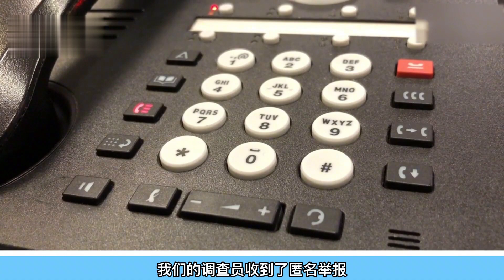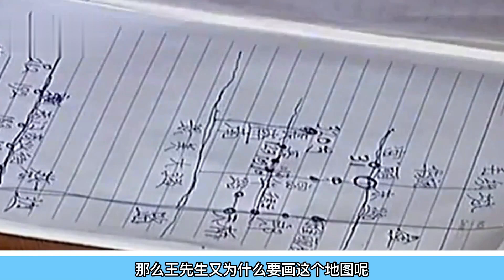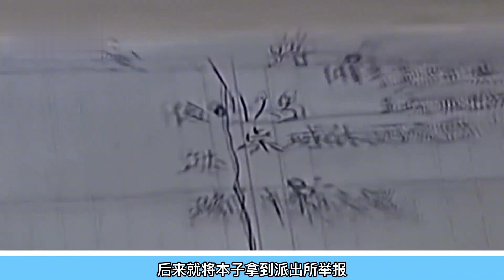实拍“按摩店一条龙服务”，女孩排列整齐，每天服务数十位客人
NEWS 新闻 - 实拍“按摩店一条龙服务”，女孩排列整齐，每天服务数十位客人